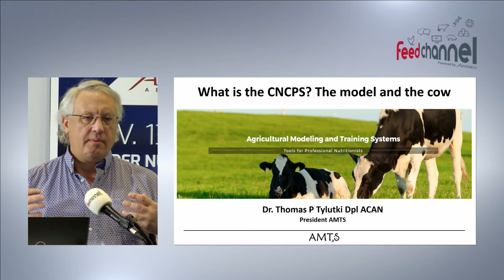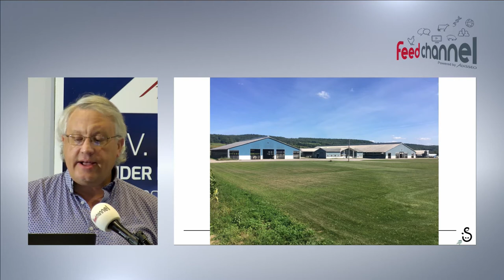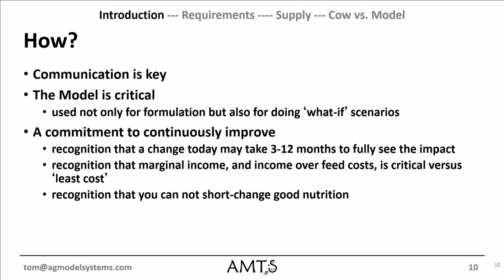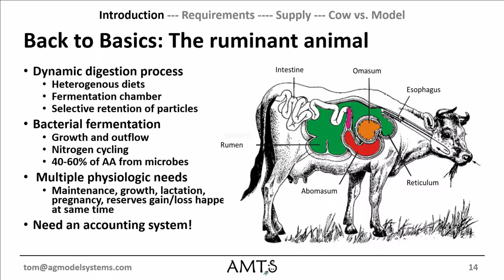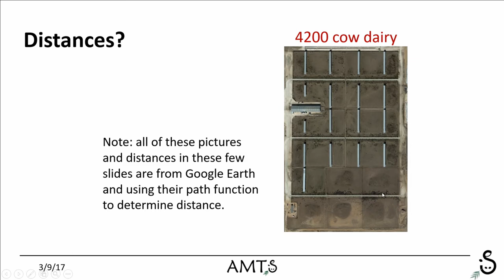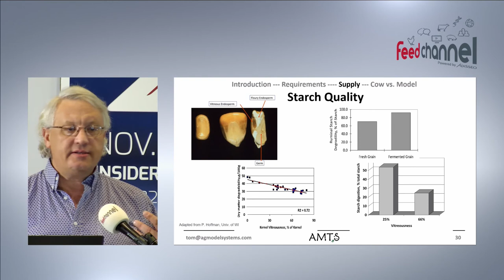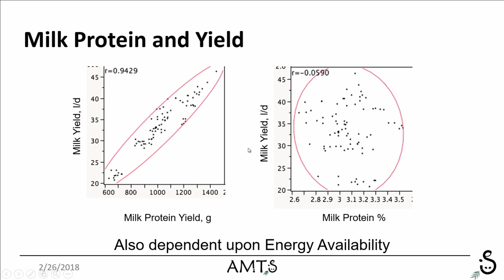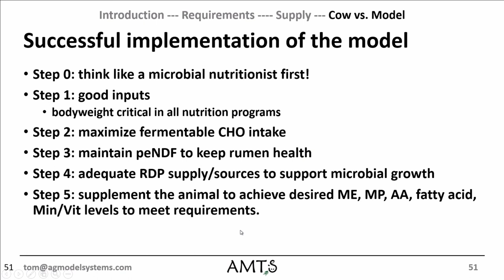Thomas Tylutki, Ruminant Nutrition Conference 2019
Videos to get a continuous update of the latest research results shared by well-known scientists.
Access to live discussions between Key Opinion Leaders who come to discuss Feed industry issues.
Get the opportunity to ask questions to the participants during the live sessions and even after.